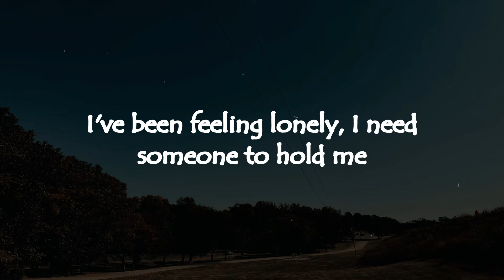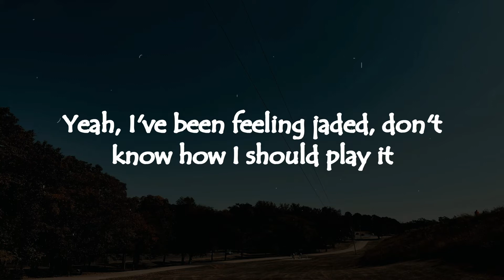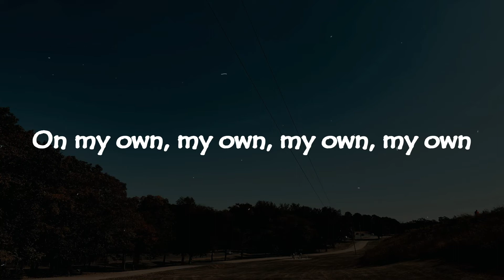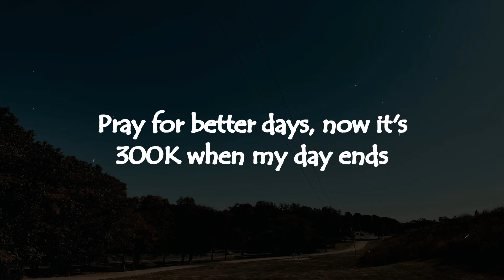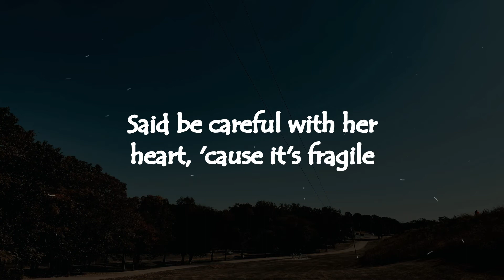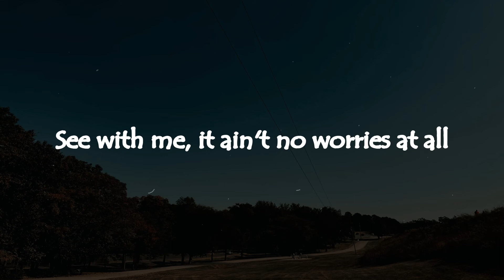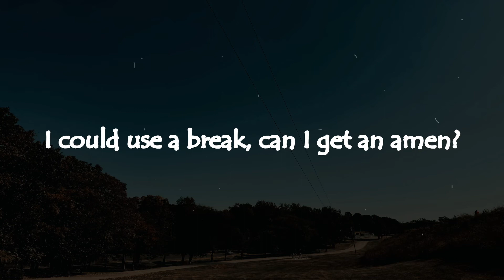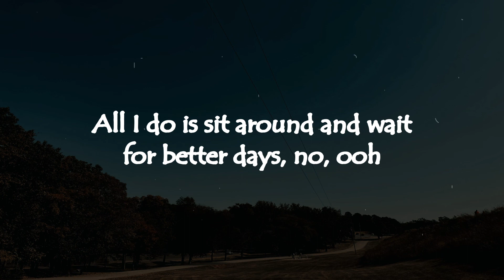Better Days - Neiked, Mae Muller, Polo G (Lyrics Video)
Welcome to my land! You will get notified when I upload new video!

Positive synch for positive days. A picture is captured in a stunning afternoon at Craighead Park, Ar while almost walking back to parking space.

I've been feeling lonely, I need someone to hold me
Yeah, I've been feeling jaded, don't know how I should play it
Uh, uh
Can I get an amen? Introverted, can't make friends
Any problem? I'll be there in one call
Fan of you, I'll hang pictures on my wall
For better days, no, oh, oh, no, no, no
Better days
All I do is sit around and wait for better days, no, ooh